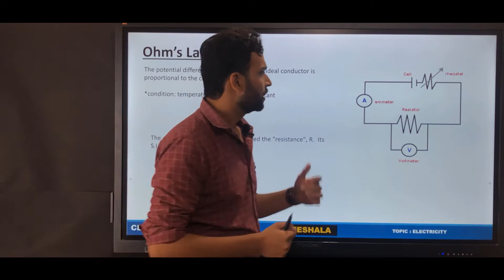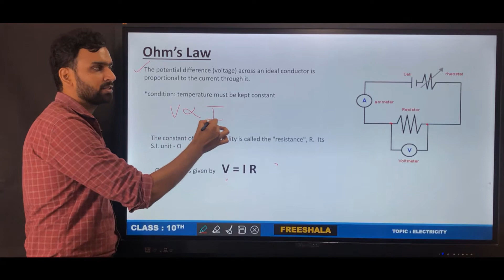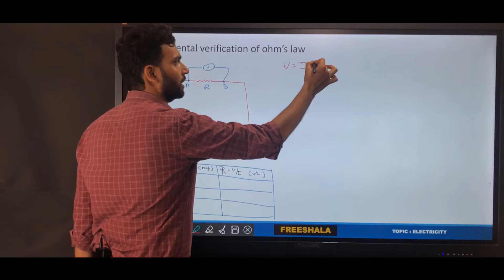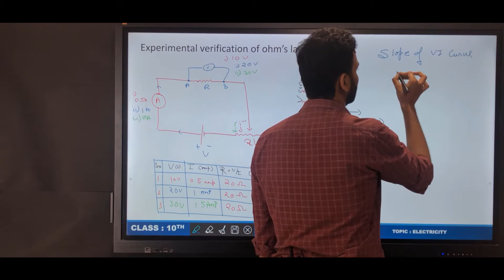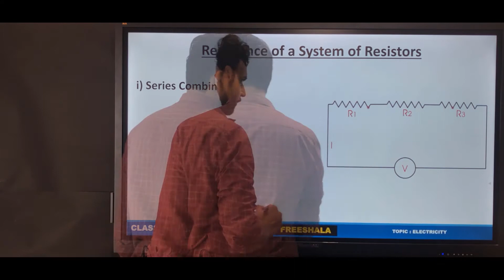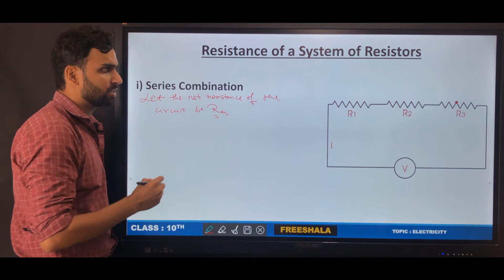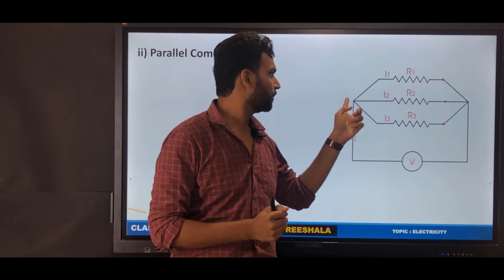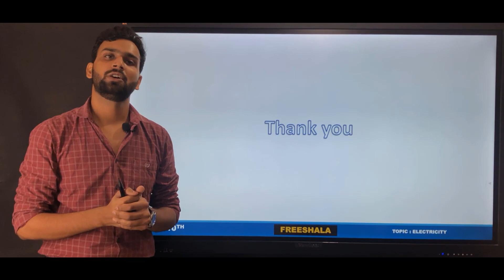Ohm's law and combination of resistances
In this lecture we are going to discuss about the statement of Ohm's law , it's experimental set up , V-I curve and Combination of resistances (series and parallel combination).

Follow the below link and register on our website to get chapter videos arranged in a sequence along with practice worksheets and solutions absolutely free!!